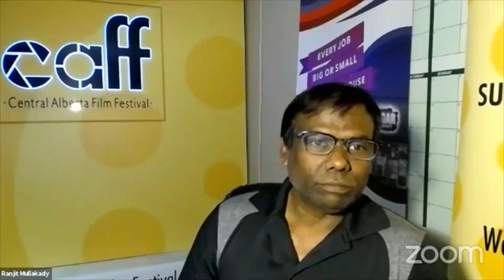Community Conversations: Sweet Charity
Hosted by artist and educator, Matt Gould and his puppet friends Charlie Cheese and Chucky Chalk.

Would you be surprised to know that poorer people are more trusting, more compassionate and more giving than their wealthier counterparts?

That more economically challenged folks live more in the now while well-to-do people look more to the future and assess the context of their generous acts? What is our relationship with charity as a society? How does it tie-in with volunteerism, homelessness and addiction? What about compassion and empathy, how do they fit into the picture?

“Sweet Charity” is the second conversation in our series. Playwright, novelist, poet and essayist, Oscar Wilde said, “The smallest act of kindness is worth more than the grandest intention,” and we will use this as a jumping off point for our community conversation. What better time of year to look beyond the tinsel and the glitter of this holiday season, to examine some of the deeper, more thoughtful sides to this festive time of the year?